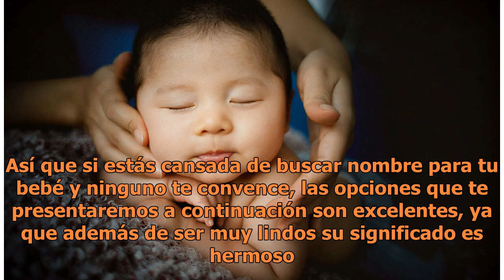20 Hermosos nombres japoneses que transmitirán fuerza a tu bebé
20 Hermosos nombres japoneses que transmitirán fuerza a tu bebé

Así que si estás cansada de buscar nombre para tu bebé y ninguno te convence, las opciones que te presentaremos a continuación son excelentes, ya que además de ser muy lindos su significado es hermoso. Además n...